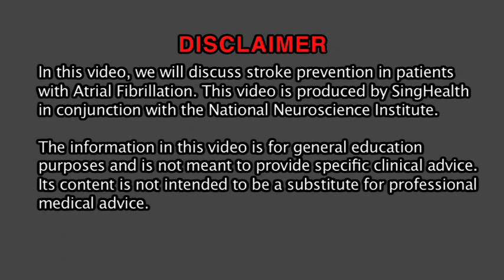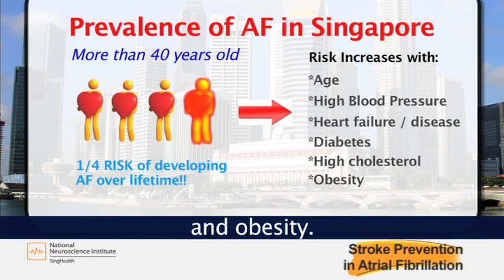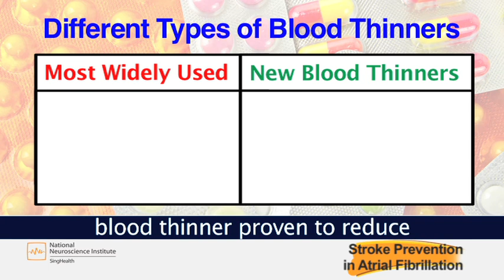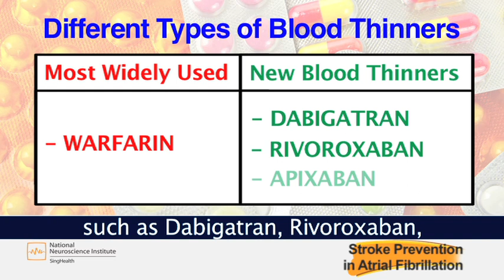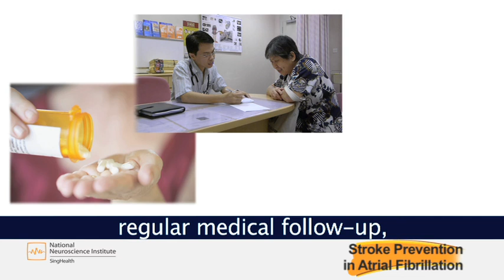Atrial Fibrillation & Stroke Prevention (English) - National Neuroscience Institute (SingHealth)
Atrial Fibrillation (AF) is a heart rhythm disorder in which the heart beats irregularly.  This condition may give rise to palpitations and present no symtoms at all. AF is the most common heart rhythm disorder. About 0.5% to 1 % of the Singapore population suffer from AF.  Those above 40 years old have a 1 in 4 risk of developing AF.  Risk increases with age, high blood pressure, heart failure/diseases, diabetes, high cholestrol and obesity .  Atrail Fibrillation increases the risk of stroke 3 to 4 times.  Irregular pumping of the heart leads to poor pumping of blood out of the upper chambers of the heart.  Clots is thus formed.  When the clots obstructs blood flow to the brain, strokes can happen. Stroke accounts for 10% of death in Singapore.  How to reduce and prevent strokes ?  Find out more from this education video. This video does not serve as medical consultancy nor treatment advice.  Please consult your doctor for more advice.